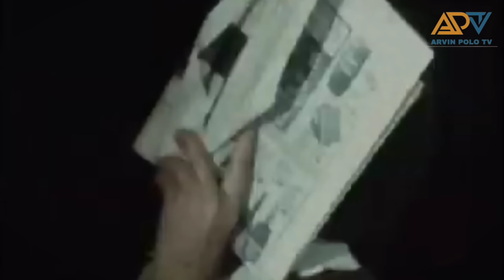10 Female NAZI Guard na napgpahirap sa mga tao lalo na sa mga hudyo!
10 Female NAZI Guard na napgpahirap sa mga tao lalo na sa mga hudyo!

Sa madilim na kasaysayan ng World War II ay hindi lamang ang mga kalalakihan ang lumahok at nagsagawa ng mga gawain na may kinalaman sa karahasan at pananamantala sa mga inosenteng tao. Dahil mayroon ding mga babaeng miyembro ng Nazi Germany ang nagpakita ng kanilang mga brutal na gawain lalong higit pagdating Sa pagbabantay Sa mga bilanggo Ng kampo. Gayundin, Sila ay sangkot sa iba't ibang uri ng krimen kabilang na dito ang pagpapahirap at pagpatay sa mga walang kalaban-laban na mga bilanggo. Alright mga kaibigan welcome sa Arvin Polo TV.  At sa video ngang ito ay kikilalanin natin kung sino-sino ang sampung Nazi female guards na naging malupit sa kanilang pamumuno. At ngayon ay simulan na natin.

1. Freelancing: If you have skills in writing, graphic design, programming, digital marketing, video editing, or other areas, you can offer your services on platforms like Upwork, Freelancer, and Fiverr, or even create your own website to attract clients.

2. Online Marketplaces: You can sell products on online marketplaces like eBay, Amazon, Etsy (for crafts and handmade items), or other niche platforms. This could involve selling physical or digital products.

3. Blogging or Content Creation: If you're knowledgeable or passionate about a certain topic, you can start a blog, and create YouTube videos, or podcast content.

5. Online Courses and Ebooks: If you're an expert in a specific field, you can create and sell online courses or ebooks through platforms like Udemy, Teachable, or Amazon Kindle Direct Publishing.

6. Stock Photography or Videography: If you're skilled in photography or videography, you can sell your work on stock websites like Shutterstock or Adobe Stock.

7. Dropshipping: This involves setting up an online store and selling products without holding any inventory. When a customer makes a purchase, the product is shipped directly from the supplier.

8. App Development: If you have coding skills, you can develop and sell mobile apps or games on platforms like the App Store or Google Play.

9. Virtual Assistance: Provide administrative, technical, or creative assistance to businesses or entrepreneurs remotely.

10. Online Surveys and Market Research: Participate in legitimate online surveys and market research studies to earn small amounts of money or gift cards.

11. Podcasting: If you have interesting content and can attract an audience, you can monetize your podcast through sponsorships, ads, and listener support.

12. Social Media Influencing: Build a following on platforms like Instagram, TikTok, or YouTube and collaborate with brands for sponsored posts or promotions.

13. Online Trading: If you have a strong understanding of financial markets, you can consider trading stocks, cryptocurrencies, or forex. However, this carries a high level of risk and requires substantial knowledge.

-Business Services
-Digital Marketing
-Making Money Online
-Trading
-How to make money
-Clickbank
-Dropshipping
-Investing
-xm forex
-binance
-crypto
-expert option
-forex
-stock market
-bitcoin
-xrp
-Ethereum
-nft games
-cryptocurrency
-insurance
-Coinbase Exchange
-CoinDCX
-PrimeXBT
-xm forex
-learn to trade
-cryptocurrency
-forex
-fbs forex
-bitcoin
-Ethereum
-stock market trading
-forex trading
-money
-investments
-business
-Insurance
-Loans
-Mortgage

Title: 10 Female NAZI Guard na napgpahirap sa mga tao lalo na sa mga hudyo!